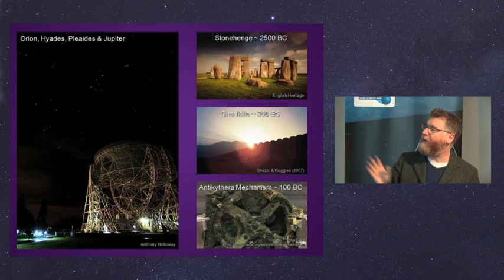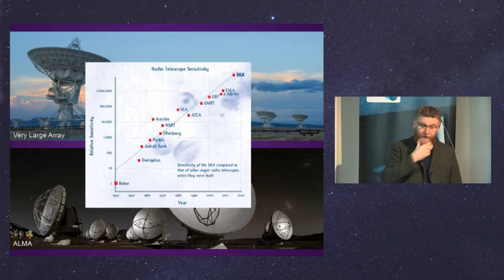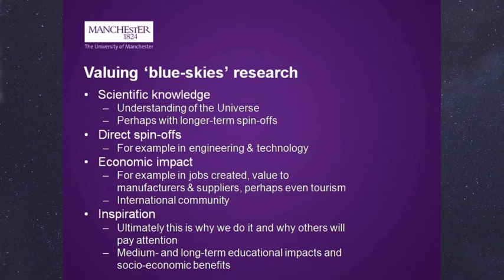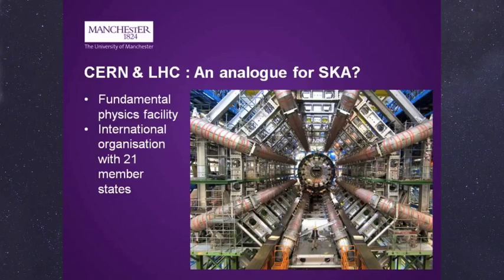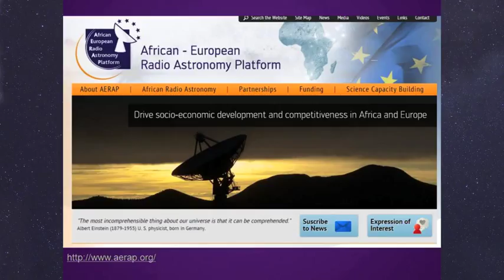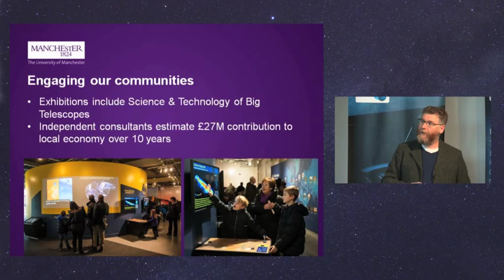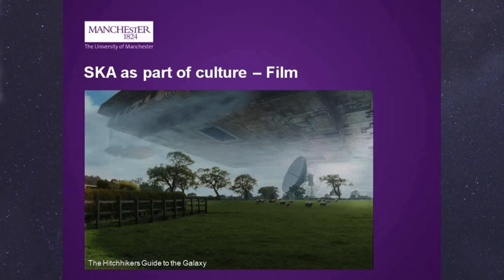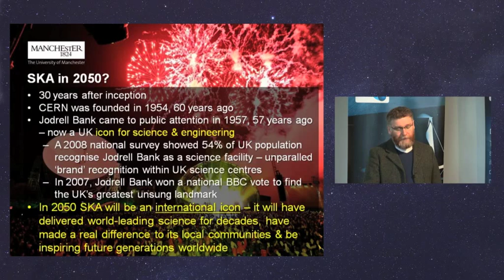Tim O'Brien - Why should I care about the SKA?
Associate Director of Jodrell Bank Observatory Tim O'Brien gives an inspiring presentation on why we should care about the Square Kilometre Array and what it represents. The presentation was recorded at the SKA Prospectus Workshop held at the Jodrell Bank Observatory on 2 December 2014.